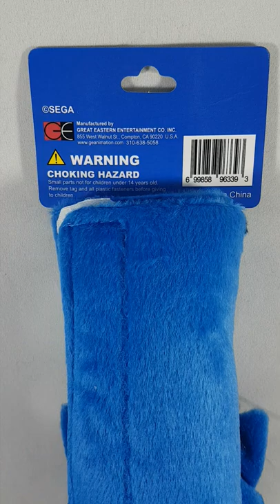Sonic The Hedgehog Seat Belt Cover - Shadow Anime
Available now, check it out!